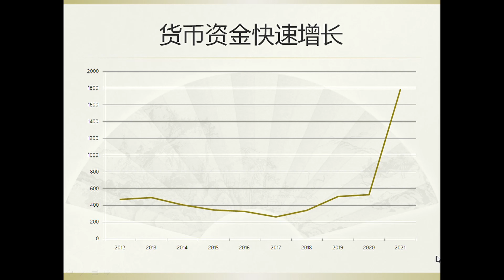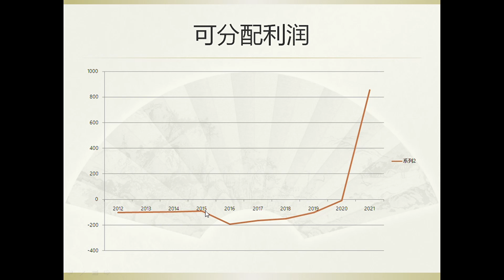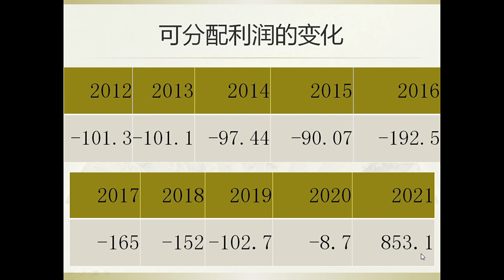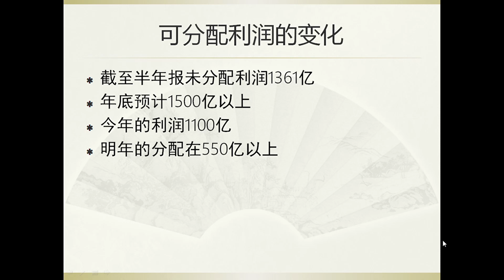中远海控分析（五）中遠海控2023年分紅預測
中远海控2023年分红预测。我这里并不推荐股票，仅是帮助大家进行分析。